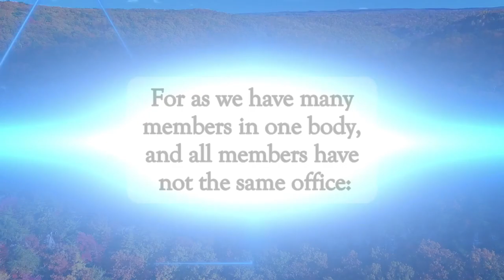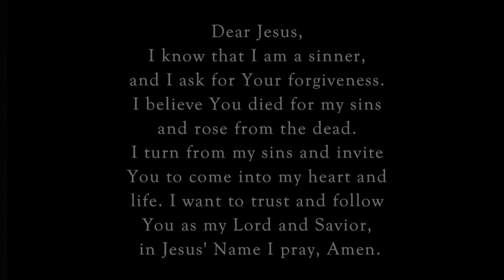We Are Members 👨‍👩‍👧‍👦dailyword